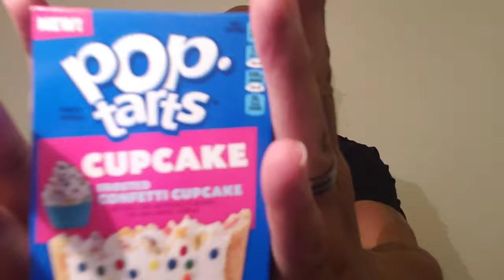CONFETTI CUPCAKE POPTARTS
SKC REVIEWS NEW POPTARTS

INTRO MUSIC
SNAXX DANCE